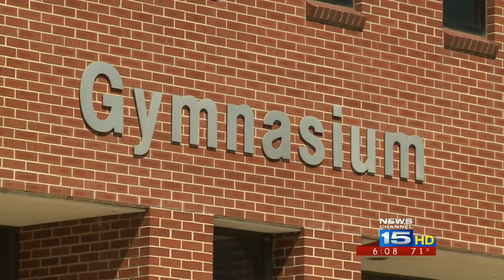N. Adams Elementary Schools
Principals from Southeast and Northwest Elementary schools discuss the new school year.